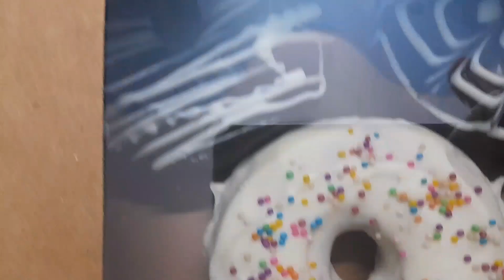Eggless Homemade Doughnuts/Doughnuts/Doughnuts Recipe Full Tutorial With Kneading Details/Brahma bho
@Brahmabhojan-poonam Br

Hello peaceful souls

l m very glad to share my Doughnuts Recipe with you , please watch till the end for better results coz kneading technique of dough play a big role for Doughnuts texture, taste and softness

and at the end
I discused about pricing ,shelf and storage and packaging too

RECIPE

For Recipe
u have to see in bottom of the vedio their is detailed Recipe in writting

Remember
Always make food in remembrance of God ,
it will becomes prasad , give pease and satisfaction and make more delicious to Our food

Shiv baba याद है 🙏🙏